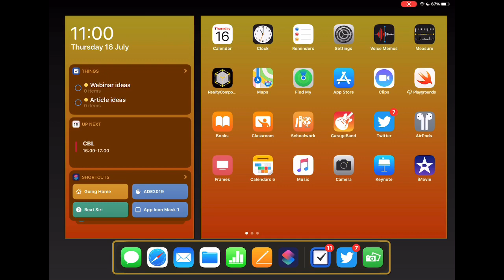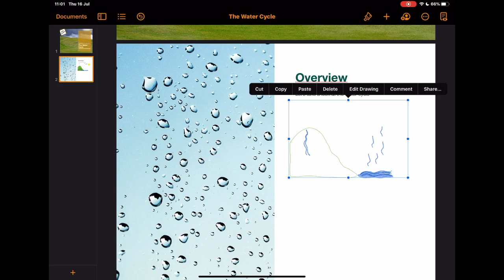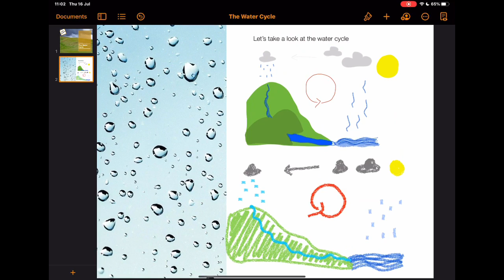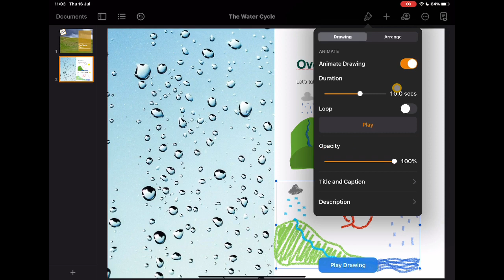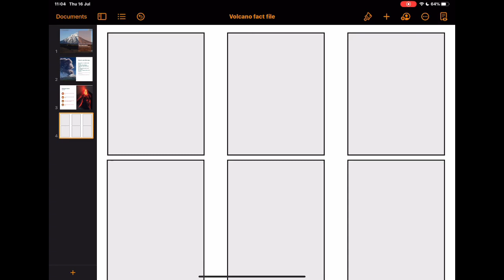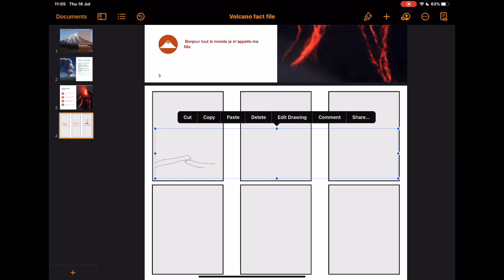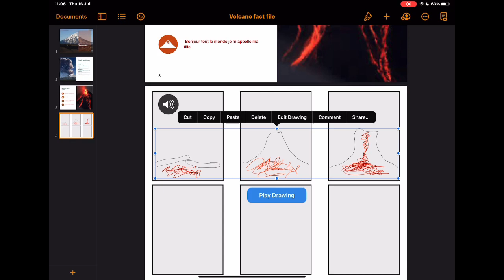Pages Tips: Using Animation to support learning (iPad Tutorial 2020)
Let's take a look at how the iPad Pages app allows you to be creative with drawing and really bring new opportunities to learning and teaching to support students.
The drawing tool alone is a great way to allow access, but turning them into instant animations, really adds a new dimension.